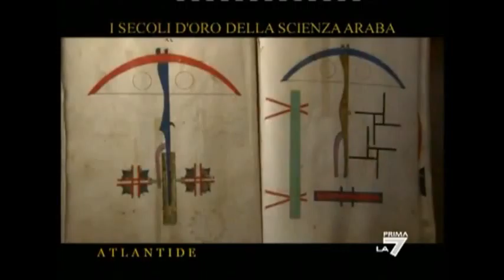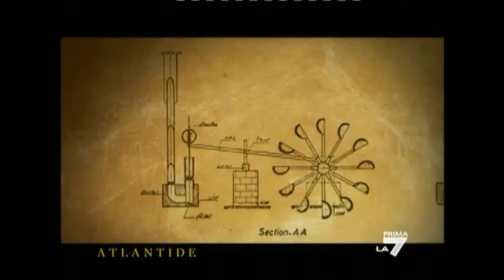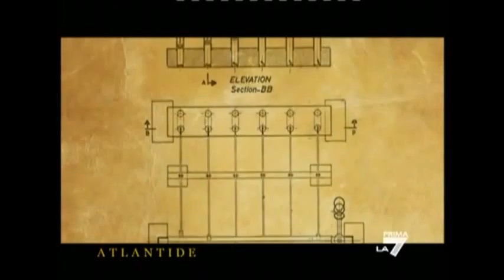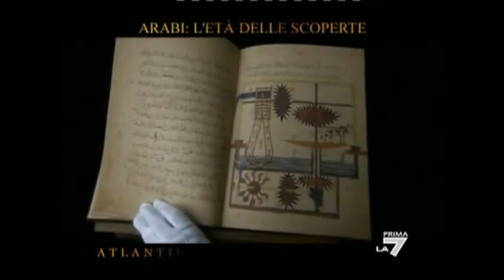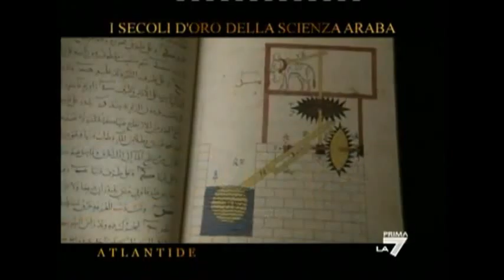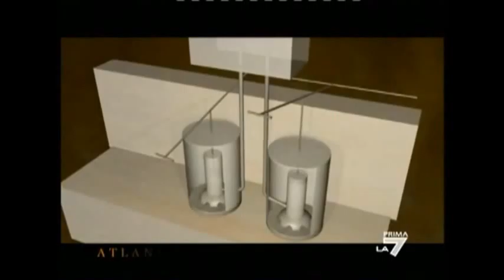5 Diseños de Al Jasari